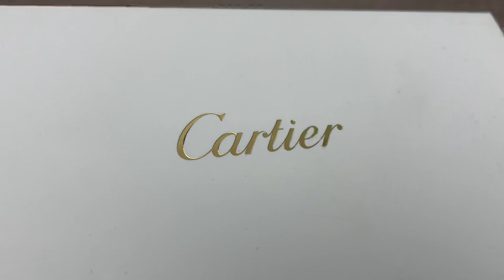Cartier Sunglasses The Most Beautiful I ever seen (Unboxing)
Silver Aviator Men's Sunglasses Model No. CT0101S 004 60
Cartier is a French luxury goods conglomerate which designs, manufactures, distributes, and sells jewellery and watches. Founded by Louis-François Cartier in Paris in 1847, the company remained under family control until 1964. The company maintains its headquarters in Paris, although it is a wholly owned subsidiary of the Swiss Richemont Group. Cartier operates more than 200 stores in 125 countries, with three Temples (Historical Maisons) in London, New York, and Paris.
Cartier is regarded as one of the most prestigious jewellery manufacturers in the world. In 2018, it is ranked by Forbes as the world's 59th most valuable brand. Cartier has a long history of sales to royalty. King Edward VII of Great Britain referred to Cartier as "the jeweller of kings and the king of jewellers. For his coronation in 1902, Edward VII ordered 27 tiaras and issued a royal warrant to Cartier in 1904. Similar warrants soon followed from the courts of Spain, Portugal, Russia and the House of Orleans.